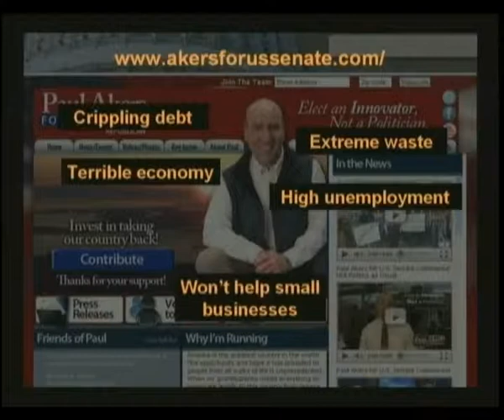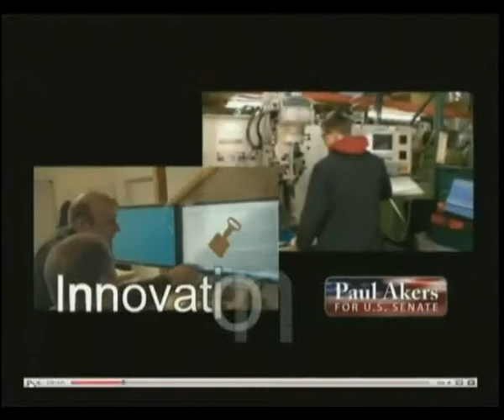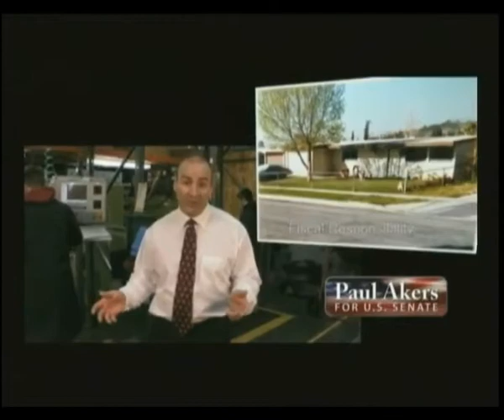Paul Akers May 20, 2010 Part 2.mov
Paul Akers (R) candidate for US Senate in Washington state explains his background, positions and plans for governing.